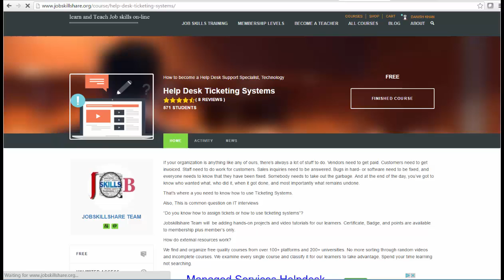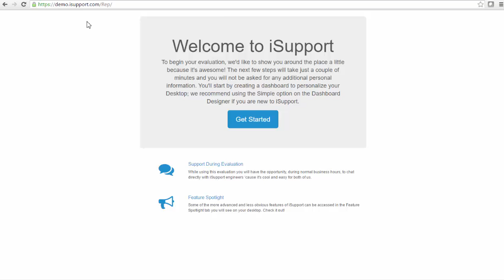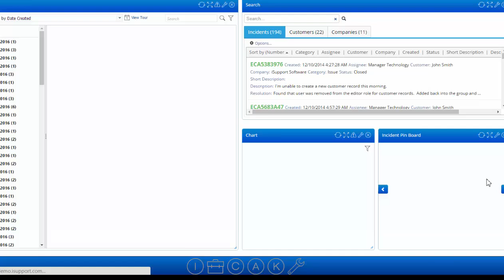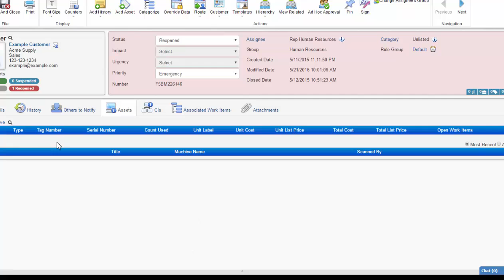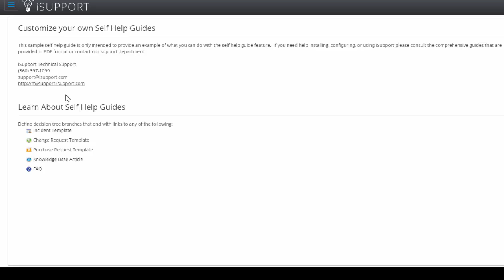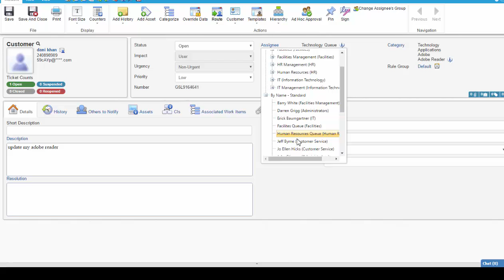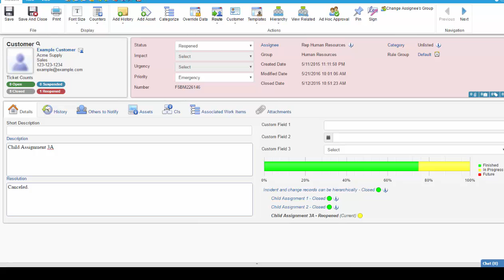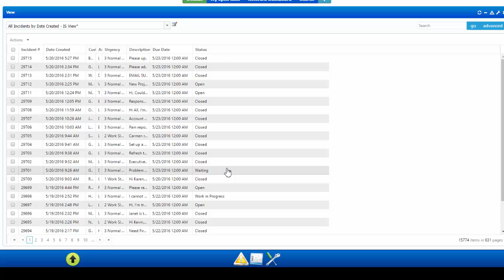isupport Ticket System Training for IT Support